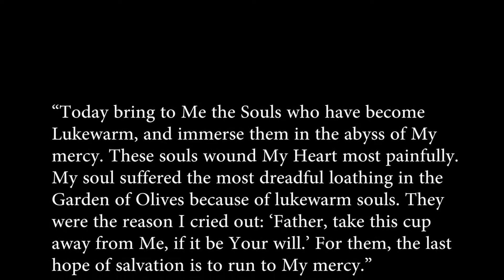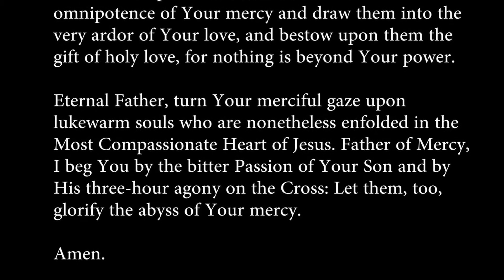Divine Mercy Novena, Day 9